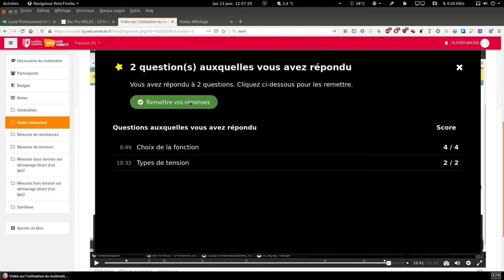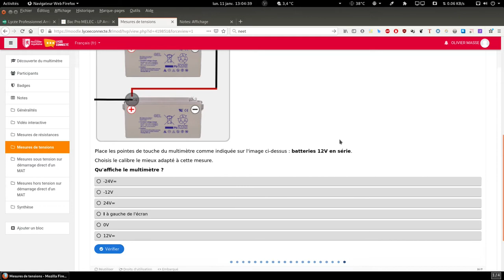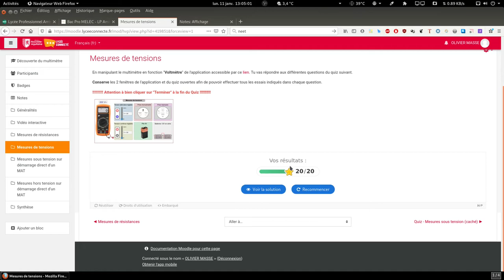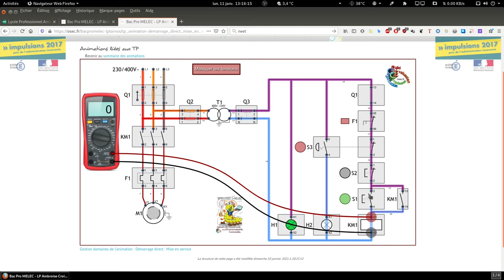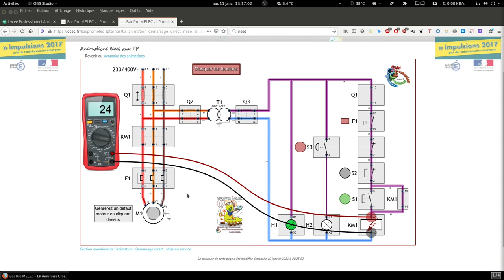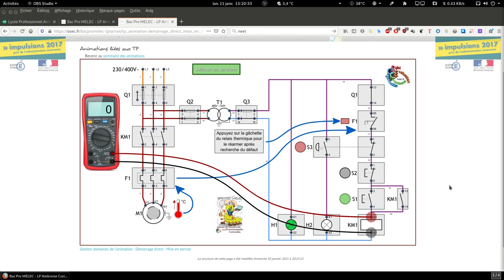Mesures sous tension sur démarrage d'un Moteur Asynchrone Triphasé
Explications sur le fonctionnement du module de Mesures sous tension sur démarrage d'un Moteur Asynchrone Triphasé